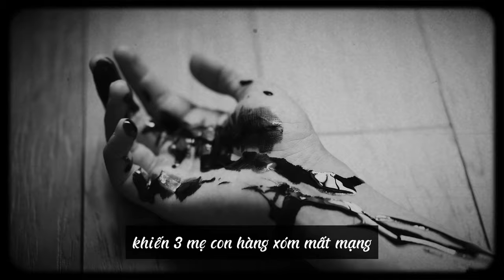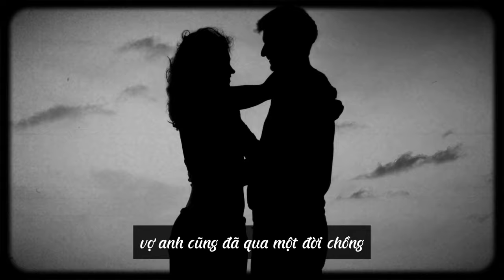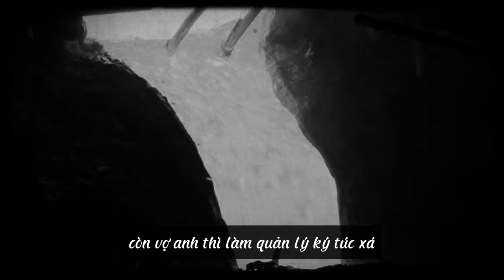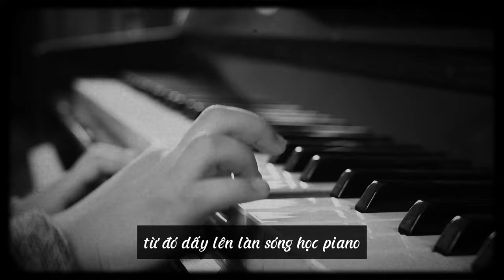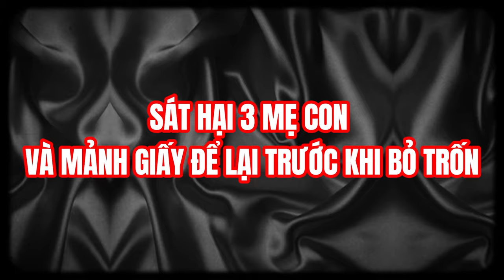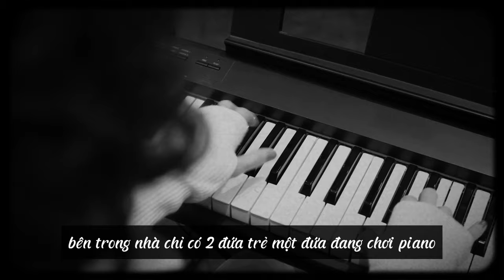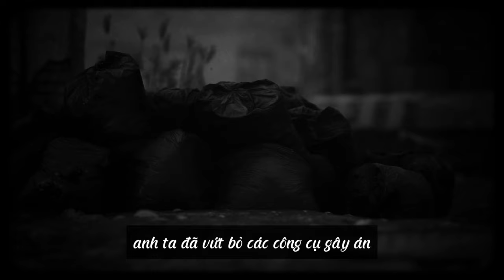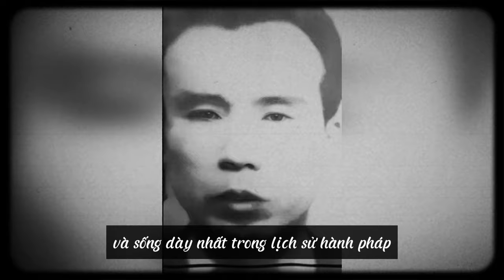Vụ Án Ohma Matsuzo, Bi Kịch Kinh Hoàng Từ Tiếng Đàn Piano Quá Ồn | Cuồng Án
. Âm thanh phát ra từ đàn piano là thứ âm nhạc êm ái và lắm khi còn được xem là một phương pháp xoa dịu tâm lý. Tuy nhiên, không phải ai cũng có thể đánh ra những nốt nhạc hay và cũng không phải ai cũng yêu thích tiếng đàn này. Và cũng chính từ tiếng ồn đàn đàn Piano, tại một cộng đồng ở tỉnh Kanagawa, Nhật Bản đã xảy ra bi kịch thương tâm, khiến 3 mẹ con hàng xóm mất mạng.